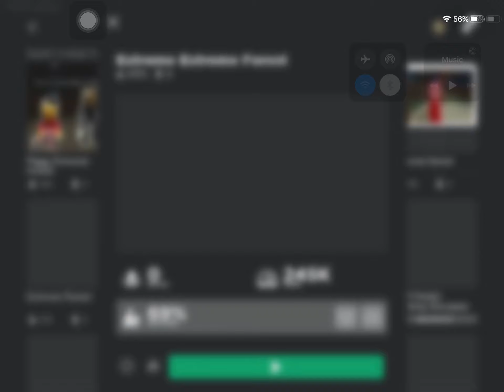Roblox Piggy Extreme Forest